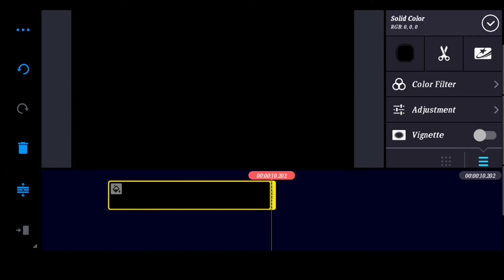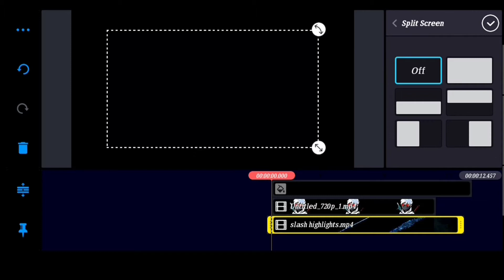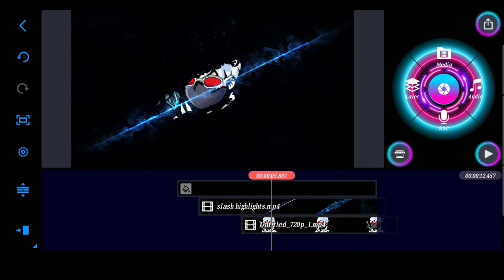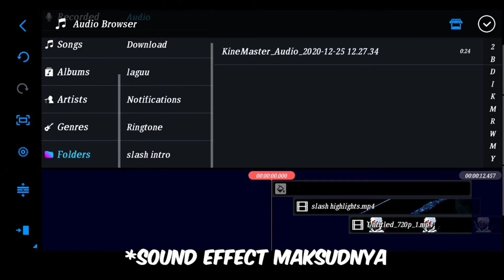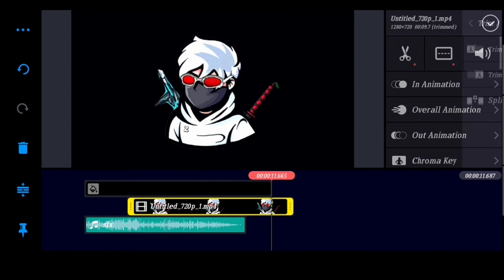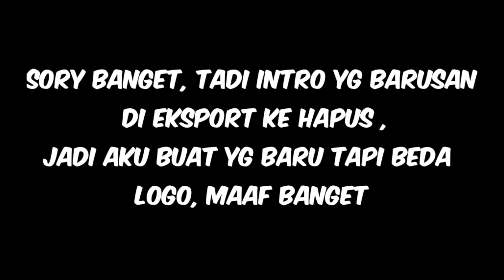CARA MEMBUAT INTRO SKRUGER GAMING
⚠️BAHAN BAHAN DI KOLOM KOMEN⚠️

✨BUAT KK YG PENGEN SUPORT LEBIH✨
👉Saweria :

cara membuat intro cinematic video menggunakan kinemaster background overlay
2 cara membuat intro lagu
cara membuat intro 3d di after effect
cara membuat intro 3d online
cara membuat intro 3d panzoid android
cara membuat intro 3d di panzoid